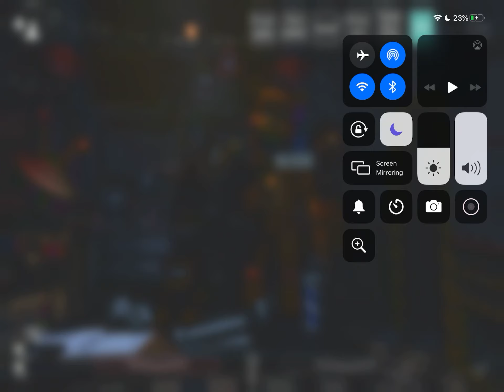PLEASE DEPOSIT FIVE COINS